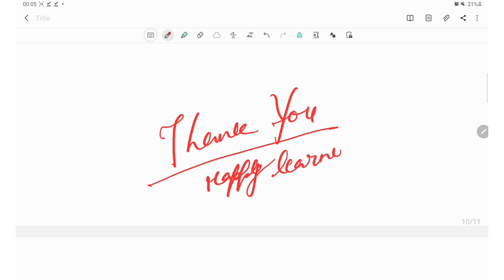FMGE JUNE 2021 RECALL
FMGE JUNE 2021 OPTHALMOLOGY ENT RECALL
Hey everyone my self doctor kaushik, Radiology resident from VMMC and Safdarjung hospital, NEW DELHI